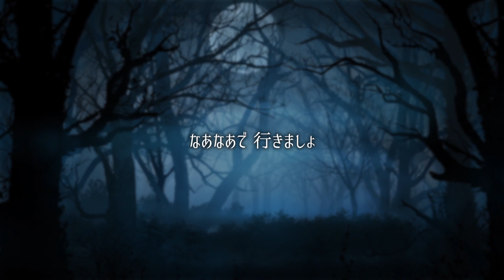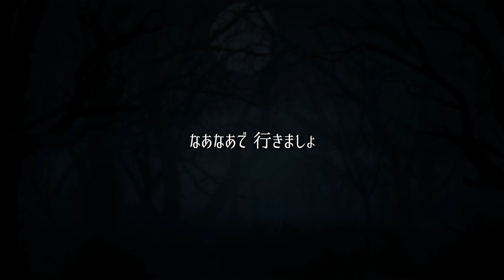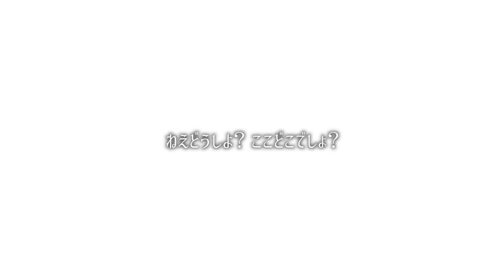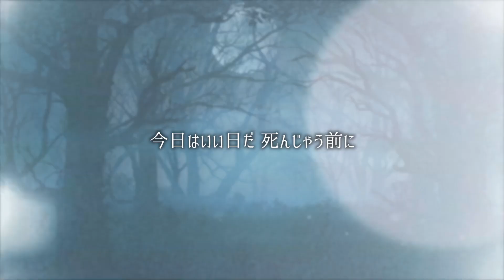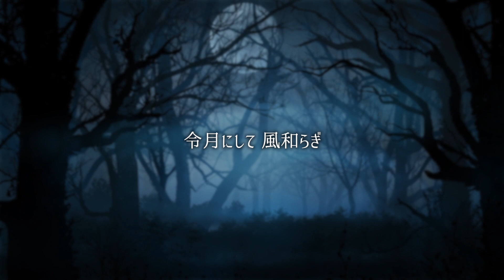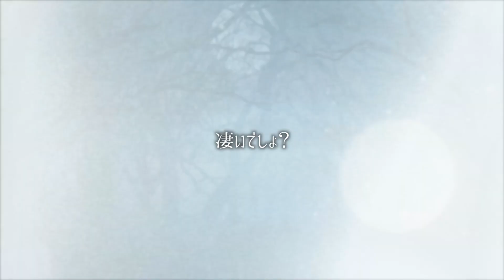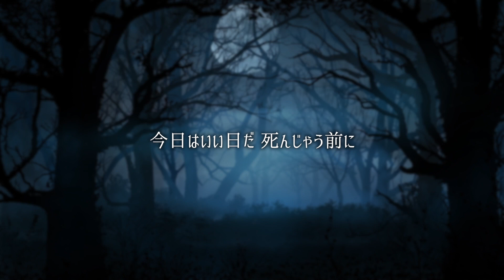米津玄師 - でしょましょ (Cover by 藤末樹/歌:HARAKEN)【フル/字幕/歌詞付/作業用LOOP】@CoverLoop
⬇︎今回は

「米津玄師」さんのニューシングル「馬と鹿」収録曲「でしょましょ」【フル/字幕/歌詞付/作業用LOOP】をカバーしました‼️

▶︎ギター「奥山アキラ」さん✨

⬇︎🆕新チャンネルスタートしました‼️

⬇︎米津玄師 - シングル「馬と鹿」（カバー集）

▶︎ 1.馬と鹿

▶︎ 2.海の幽霊

▶︎ 3.でしょましょ

⬇︎米津玄師 - カバー集

⬇︎クレジット

・歌　　　　：HARAKEN
・ギター　　：奥山アキラ
・音楽制作　：藤末樹
・映像編集　：藤末樹
・企画構成　：藤末樹

・Associate Art Director：Mark Kobayashi (GAIKEI)

⬇︎藤末樹 - Miki Fujisue（SNS）

⬇︎歌詞

でしょましょ - 米津玄師

如何でしょ　あたしのダンスダンスダンス
ねえどうでしょ？　それなりでしょ？
一人きり　見よう見まねで　憶えたよ
凄いでしょ？

異常な世界で　凡に生きるのが
とても難しい
令月にして　風和らぎ
まあまあ踊りましょ

るるらったったったった

獣道　ボロ車でゴーゴーゴー
ねえどうしよ？　ここどこでしょ？
ハンドルを手放して　もういっちょ
アクセルを　踏み込もう

非常にやるせないことばかりで
全部　嫌になっちゃうな
今日はいい日だ　死んじゃう前に
なあなあで　行きましょ

るるらったった

とても難しい
令月にして風和らぎ

日曜劇場　ノーサイド・ゲーム　主題歌

New Single 「馬と鹿」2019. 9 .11 release

CD
1. 馬と鹿
2. 海の幽霊
3. でしょましょ

TIE-UP
馬と鹿  _ 日曜劇場「ノーサイド・ゲーム」主題歌
海の幽霊  _ 五十嵐大介原作　映画「海獣の子供」主題歌

DVD（映像盤のみ）
1. 「米津玄師 2019 TOUR / 脊椎がオパールになる頃」LIVE Teaser
　　Flamingo / LOSER / 砂の惑星 / 飛燕 / かいじゅうのマーチ / 春雷
　　TEENAGE RIOT / amen / Undercover / Lemon / ごめんね
　　Total 18min
2. 「海の幽霊」Music Video

Jacket Illustration by 米津玄師

[ 商品形態 ]
ノーサイド盤 _ CD＋ﾎｲｯｽﾙ型ﾍﾟﾝﾀﾞﾝﾄ(ﾚｻﾞｰｼﾞｬｹ) ￥1,900+税
映像盤 _ CD+DVD(紙ｼﾞｬｹ）￥1,500+税
通常盤 _ CD ￥1,000+税

[ 店舗特典 ]
ラバーバンド（先着）

[ 初回特典 ]
米津玄師 2020 TOUR / HYPE
チケット最速先行　抽選応募シリアルナンバー封入
申込期間：2019年9月10日(火)10:00 - 9月15日(日)23:59まで

⬇︎関連リンク

米津玄師 - ニコニコ動画ユーザーページ